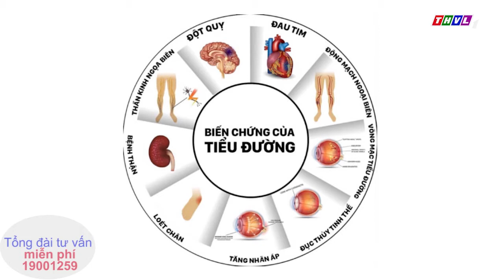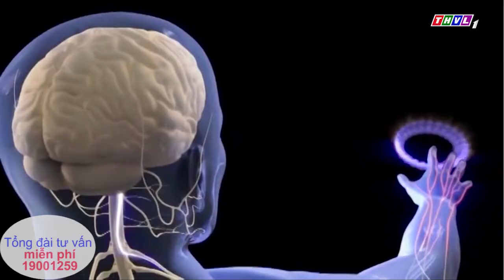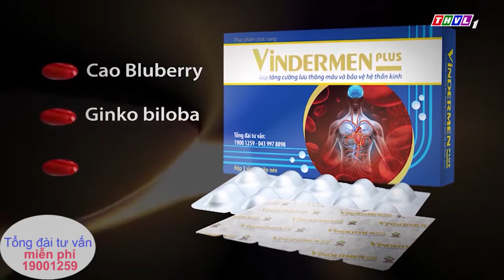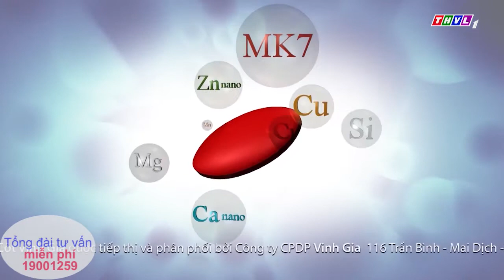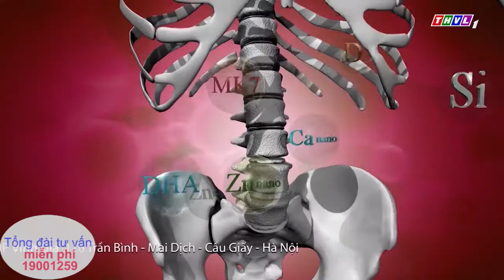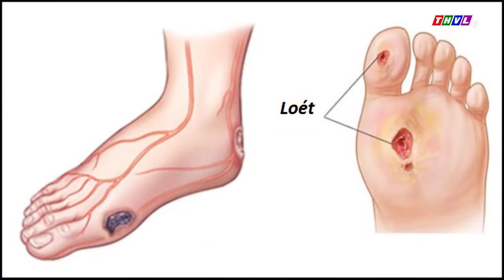Tê bì chân tay ở bệnh nhân tiểu đường - cảnh báo nguy hiểm | Vindermen Plus | SKSD 06042019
Tê bì chân tay ở bệnh nhân tiểu đường - cảnh báo nguy hiểm.

Tê bì chân tay là dấu hiệu sớm của biến chứng thần kinh,mạch máu ở bệnh nhân tiểu đường, khi đó người bệnh có cảm giác tê bì, kiến bò, kim châm, đau cơ, đau khớp, cảm giác nóng bỏng hay tê lạnh, thậm chí rát bỏng ở đầu ngón tay, ngón chân,...

Làm sao để khắc phục tình trạng tê bì chân tay ở bệnh tiểu đường?

PGS.TS.BS Lê Anh Thư chủ tịch hội loãng xương TPHCM, phó chủ tịch hội thấp khớp Việt Nam sẽ tư vấn về tình trạng tê bì chân tay ở người tiểu đường và cách khắc phục tình trạng này.

Truy cập Chương trình Sống khỏe Sống đẹp, Truyền hình Vĩnh Long phát sóng chính thức 10h00 – 10h30 sáng Thứ 7, 06/04/2019 để đón xem trực tiếp Chương trình và tương tác trực tiếp cùng bác sĩ. Hoặc nghe phát lần 2 lúc 15h30 – 16h00, Thứ Năm, 11/4/2019.

Cảm ơn bạn đã quan tâm theo dõi video hãy nhấn LIKE, SHARE, COMMENT và đừng quên nhấn nút đăng ký để cập nhật những thông tin mới nhất về sức khỏe nhé.